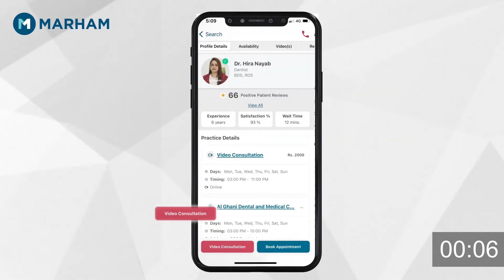How To Stay Healthy In Ramadan | Iftar Ko Healthy Kese Banae | Healthy Iftar Foods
How To Stay Healthy In Ramadan | Iftar Ko Healthy Kese Banae | Healthy Iftari Diet by Ms. Ayesha Talat - Consultant Nutritionist

Join us in this insightful video led by Consultant Nutritionist Ms. Ayesha Talat, where we explore essential strategies for maintaining optimal health during the holy month of Ramadan. With fasting being a central aspect of Ramadan observance, Ms. Talat sheds light on the importance of making informed dietary choices to ensure both spiritual fulfillment and physical well-being.

Ms. Ayesha Talat, drawing upon her expertise in nutrition and wellness, shares practical tips and recommendations for crafting a healthy and balanced Iftari. Through mindful selection of nutrient-rich foods and hydration strategies, viewers will learn how to nourish their bodies effectively after a day of fasting. Ms. Talat also discusses the significance of incorporating fruits, vegetables, lean proteins, and complex carbohydrates into the Iftari meal to promote sustained energy levels and overall health throughout Ramadan.

Whether you're seeking advice on healthy eating habits, meal planning, or overall wellness during Ramadan, Ms. Talat can provide you with expert support and guidance to help you stay healthy and energized throughout the fasting month.

Download the Marham App